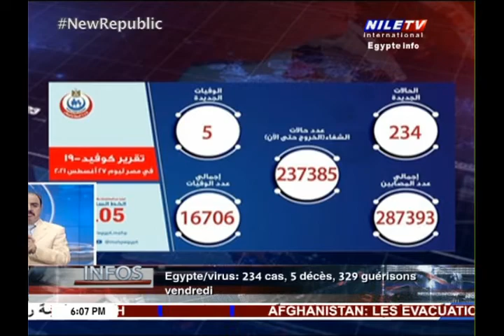Panorama 6PM 28 08 2021